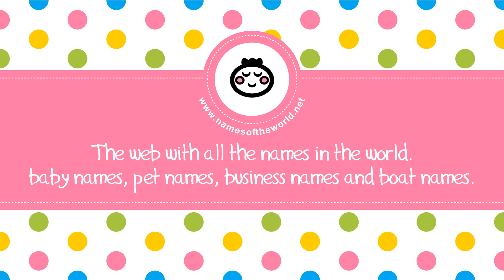50 Native American names for baby girls - the best baby names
Are you looking for a cute Native American baby girl name? Watch this video and discover 50 of the best female Native American names! More Native American names for women